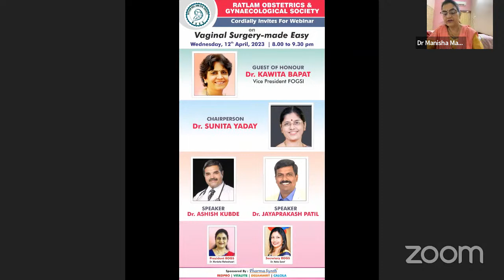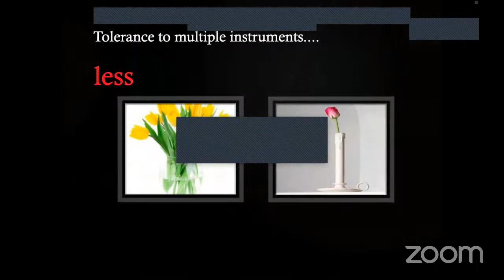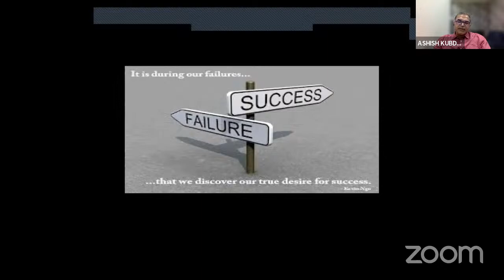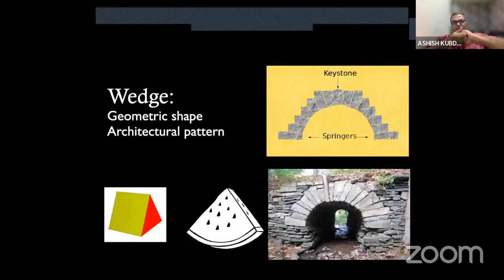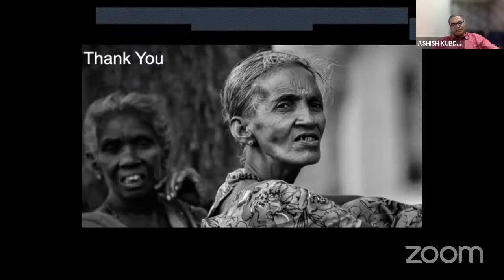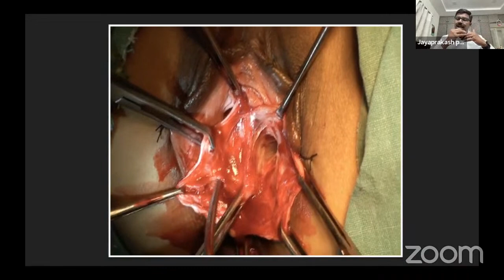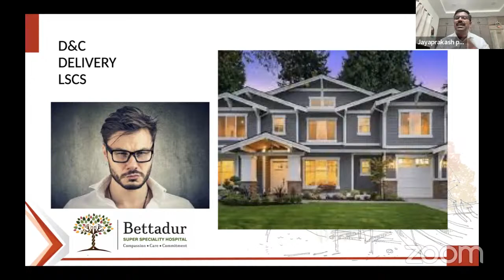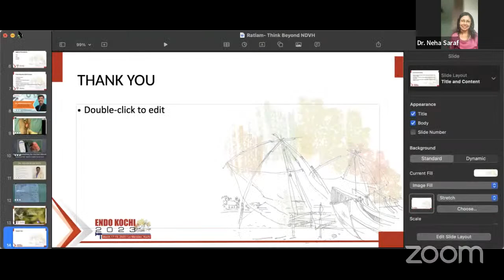Vaginal Surgery-made Easy | ROGS Meeting